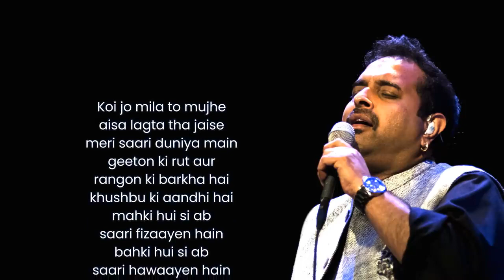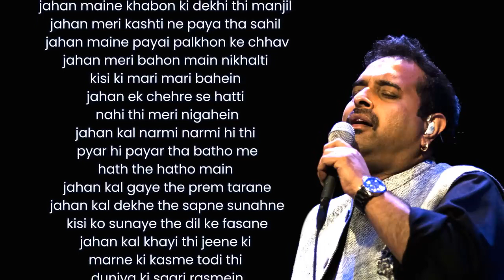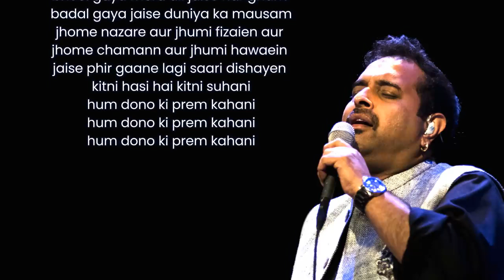Breathless | Shankar Mahadevan [Full Version] Lyrics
I AM NOT OWNER OF THIS SONG. THIS SONG IS COPYRIGHT OF BREATHLESS - SHANKAR MAHADEVAN.